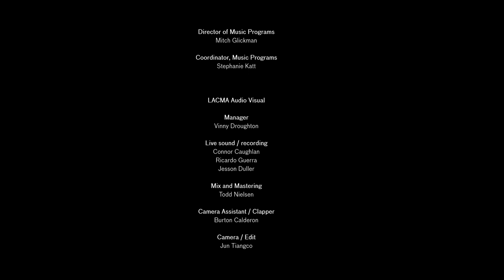Jazz at LACMA—Otmaro Ruiz Quartet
This year marks Jazz at LACMA's 30th season of celebrating L.A.'s finest jazz musicians. While the in-person concert series is currently on hold, you can join us for virtual concert experiences featuring music and interviews hosted by LACMA's Mitch Glickman. Tune in with your family and enjoy the experience from home.

This week, join us for a concert and interview with the Otmaro Ruiz Quartet.

Grammy Award-nominated jazz pianist and composer Otmaro Ruiz is known for his versatility and virtuosity. The Venezuelan-born performer moved to Los Angeles in 1989 to join the group of great names of the jazz world such as Alex Acuña, Justo Almario, and Abraham Laboriel. With an intense musical career filled with concerts, workshops, and recordings worldwide, Ruiz worked for five years with Dianne Reeves as a pianist and musical director and has also collaborated with Catina DeLuna and Lado B, Herb Alpert, Arturo Sandoval, and Jon Anderson.

Jazz at LACMA is made possible in part by a grant from the City of Los Angeles Department of Cultural Affairs. Broadcasts are made possible through the support of the office of Los Angeles County Supervisor Sheila Kuehl.

Image: Courtesy of Otmaro Ruiz